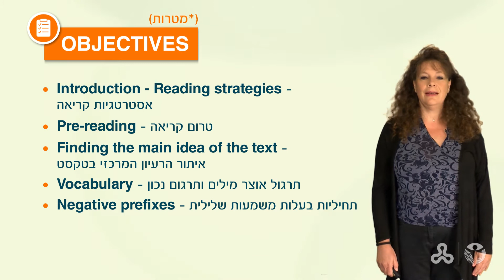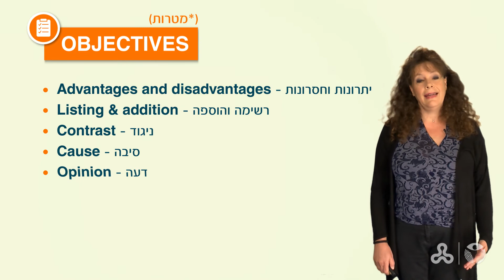אנגלית אקדמית: טרום בסיסי ב - יחידה 3 שיעור 1